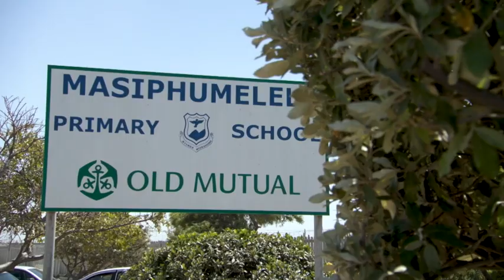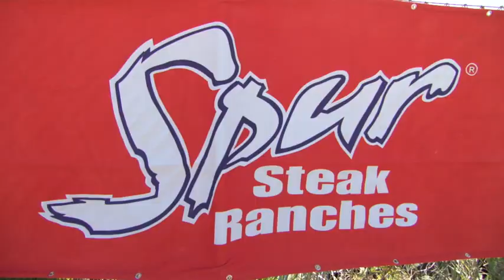Gary Kirsten Foundation Supersport Extra Cover